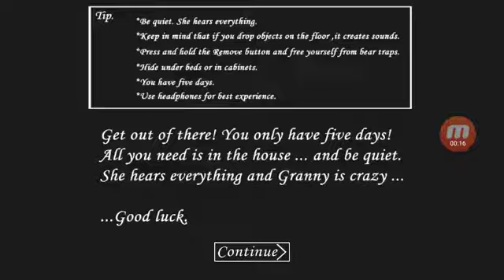Trying to escape from granny's house